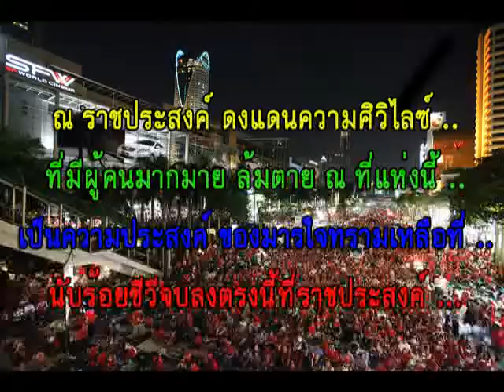เพลงแดงเสรีชน - Taweewat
เพลงแดงเสรีชน เขียนเพลงโดยคุณ ณัฐวุฒิ ใสยเกื้อ
เสียงร้องจากคนแดนไกล หัวใจสีแดงรักประชาธิปไตยครับ